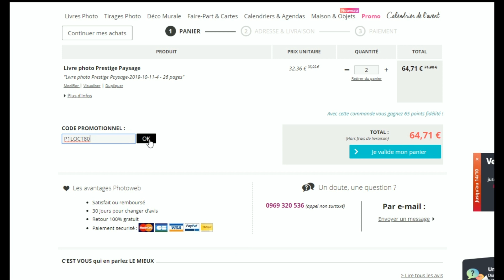Code promo Photoweb vérifié en vidéo